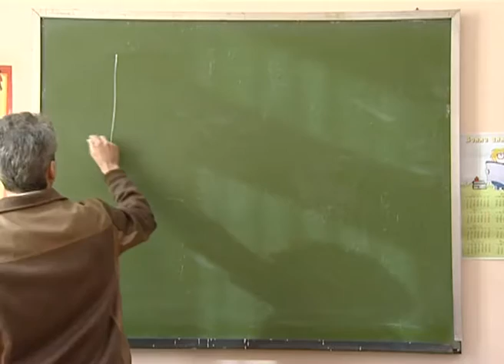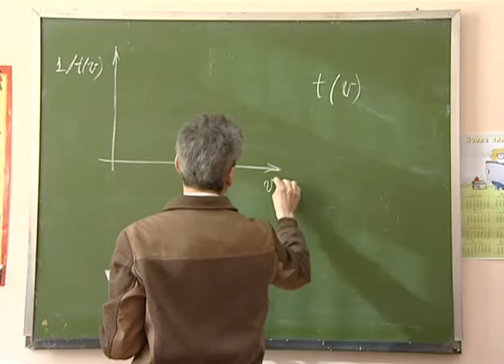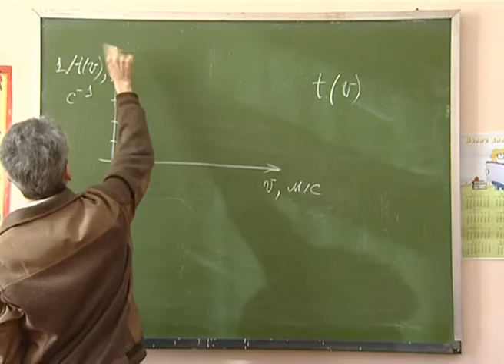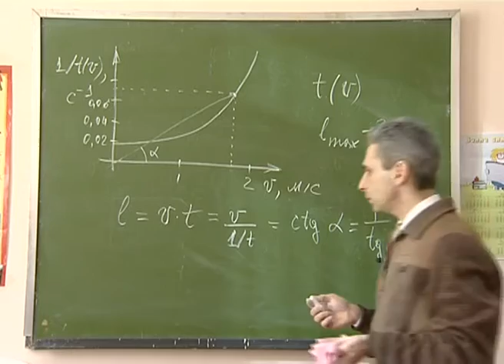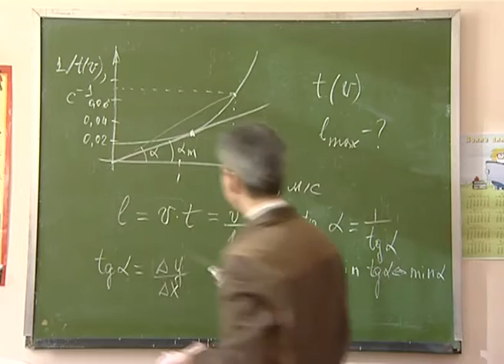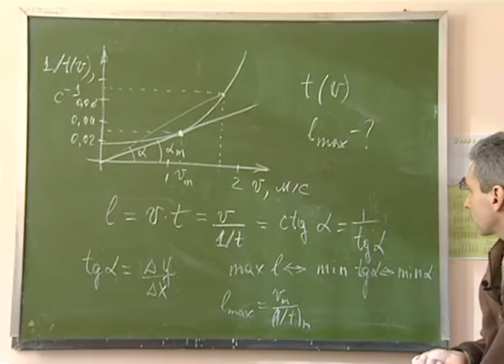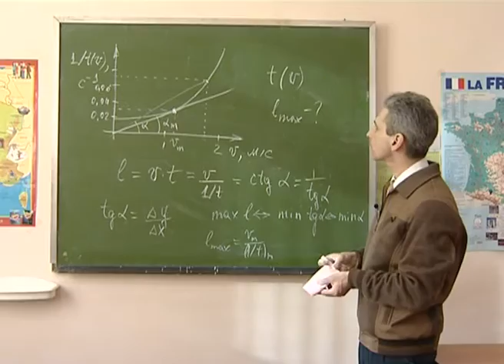Механика. Л 1.3. Средняя скорость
Перемещение и путь. Средняя и средняя путевая скорость. Графическое представление движения. Площади под графиками и углы: получение максимальной информации из графика. Неравномерное движение.